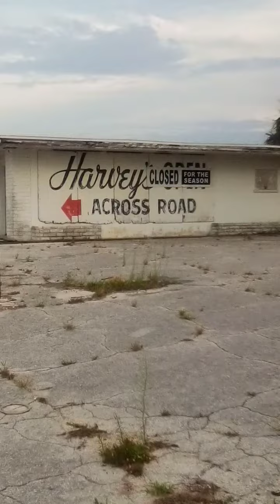President Barrack HUSSEIN Obama nation & mock Education,Lee HARVEY oswald said JFK committed SUICIDE